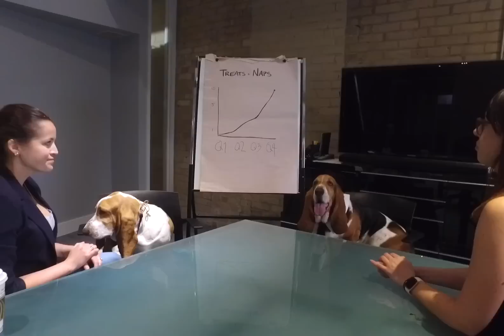drool corp: dean and chief edition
If you want to see more of Dean check out some of our favourite videos of him.

FOLLOW DEAN!